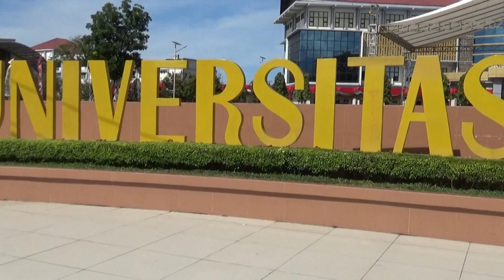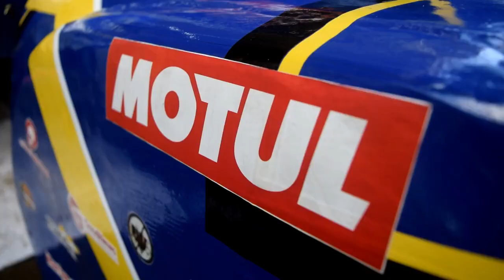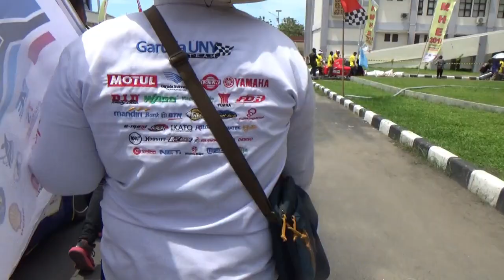Kontes Mobil Hemat Energi 2018 [After Movie]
Hey, guys!

Here is our after movie on KMHE 2018.
On November 27th until December 1st we joined this competition. We have so many experiences and fun here. Finally, we got 4th position in this competition.

Happy watching!